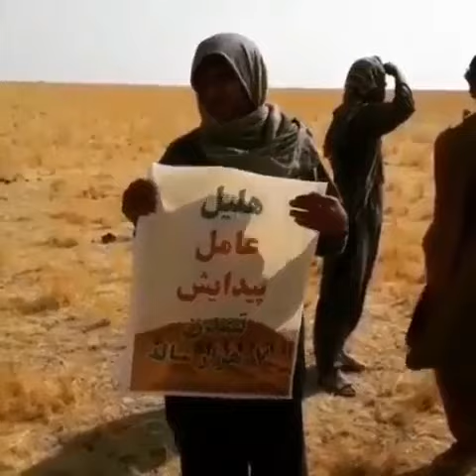Unprofessional plan to transfer Halilrud water threatens the lives of Jazmourian residents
Iran
Unprofessional plan to transfer Halilrud water to the north of Kerman threatens the lives of Jazmourian residents
This plan, which without proper planning and considering the consequences, will cause complete drying of the Jazmourian region and the destruction of agriculture.